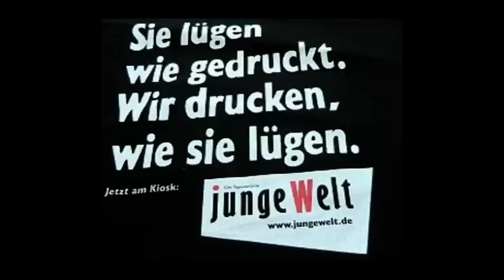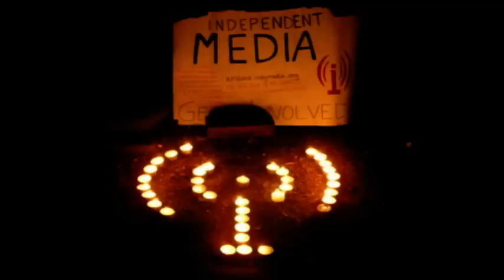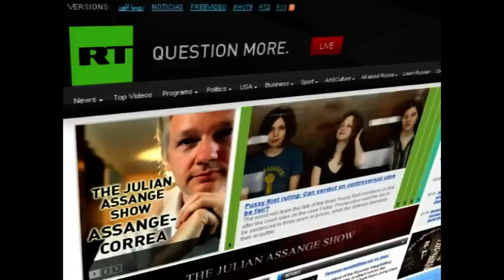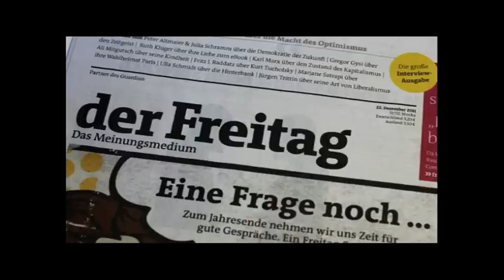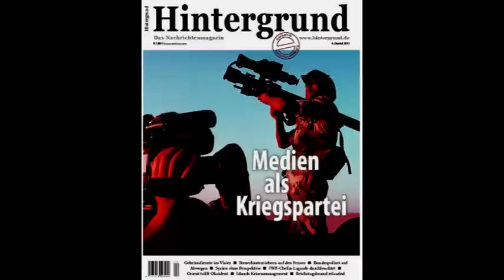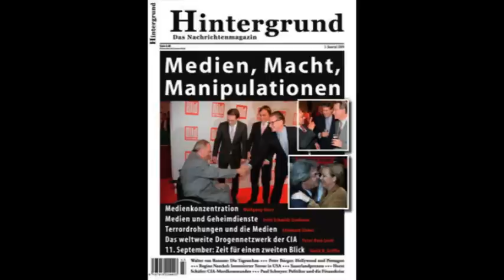Christoph Hörstel über Verhältnis USA/Deutschland - Iranisches Radio